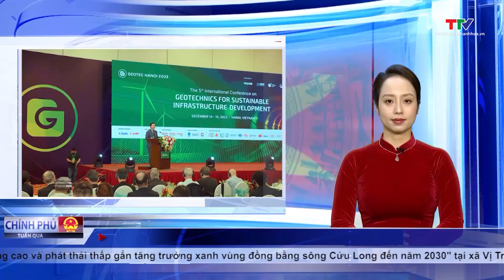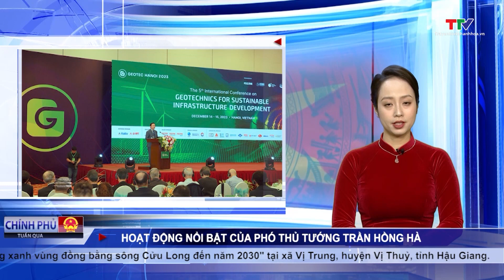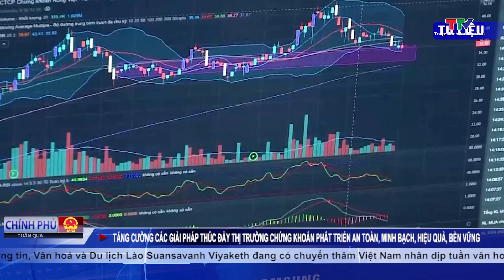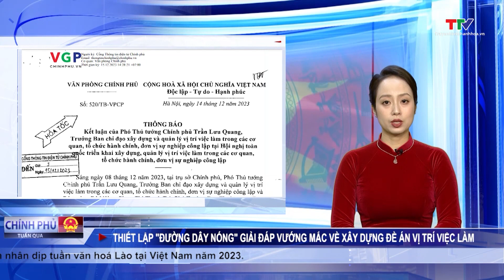Bản tin Chính phủ tuần qua 18/12/2023